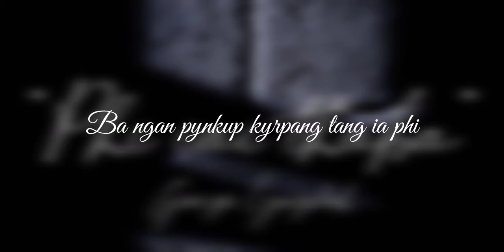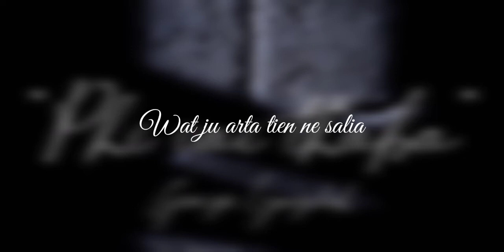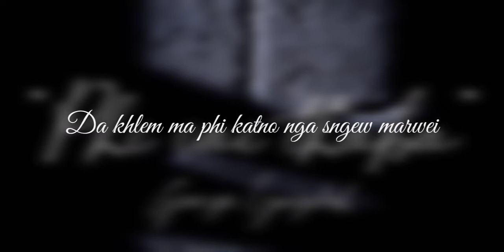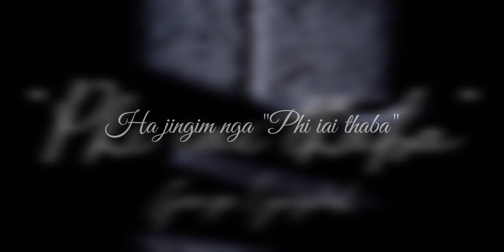George Lyngdoh - PHI IAI THABA (Lyrics video)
Da kam best sa ia comments mo parlok 😊